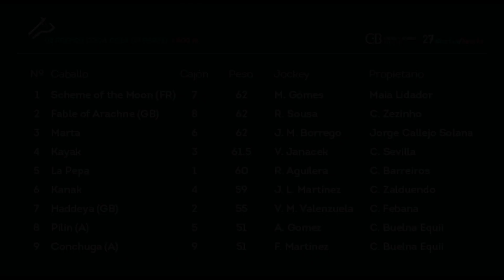03.PREMIO COCA COLA 27/08/2017